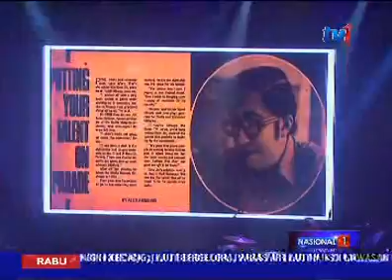KONSERT LAGU UNTUKMU: PENGHARGAAN BUAT DATUK OII EOW JIN [16 DIS 2015]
Sebagai mengenang jasa Pengarah Muzik tersohor pada era 80an Datuk Ooi Eow Jin...RTM menganjurkan Konsert 'Lagu Untuk Mu'.

Sebanyak 14 lagu ciptaannya didendangkan barisan penyanyi terkenal seperti Datuk Dahlan Zainudin, Salamiah Hassan, Rahimah Rahim dan ramai lagi.